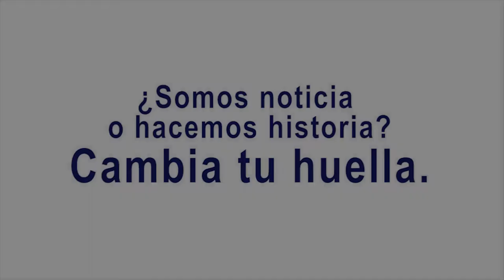Noticia o historia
Nuestro día nos convertirá en historia o en noticia. ¿Queremos elegir? ¿Queremos ser noticia o hacer historia?

FUNDACION FLORS 3A - 3B
Festival de Clipmetrajes de Manos Unidas